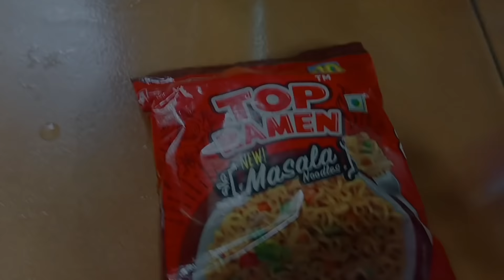DAILY VLOG | A DAY IN MY LIFE | VLOG#2 | ASHRITA TAMULI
I hope you'll like this vlog.